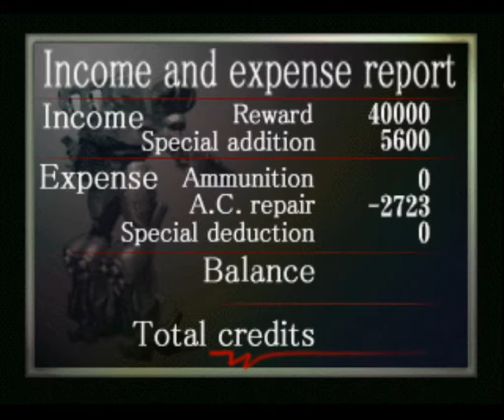Armored Core - Exterminate (More) Organisms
Someone has entered our lab and destroyed a test vet. The lab is now overflowing with biological weapons. The worst problem is the queen organisms are able to reproduce.

Upon leaving the test vat, the cell tissue becomes activated and begins reproducing in no time. If it has already begun reproducing, there may be an overwhelming number of them.

If so, they are certain to try to break open the outside wall sooner of later and escape to the outside.

We can deal with the small types later, so your target is only the four queen organisms. Be sure to bring down all of the beasts.